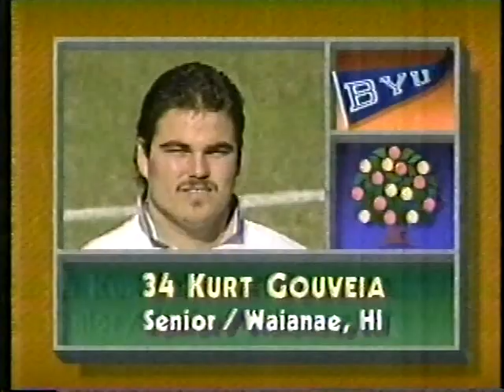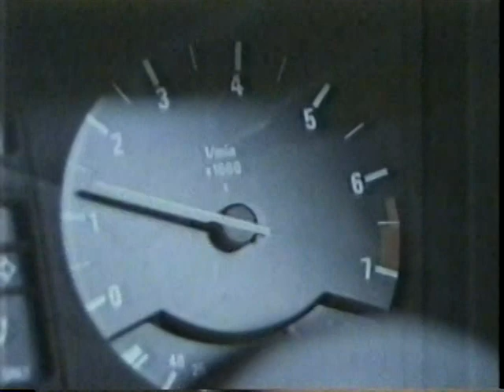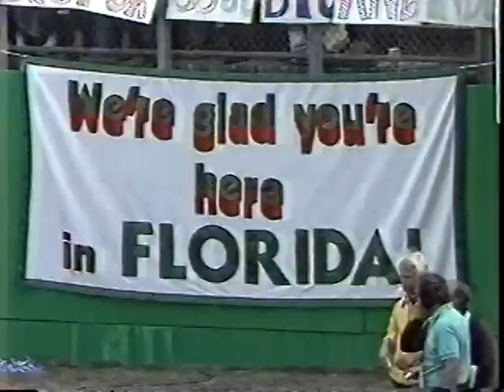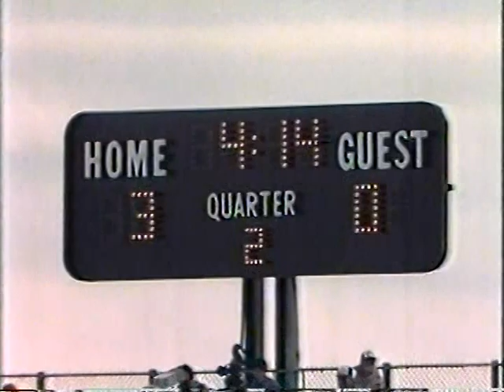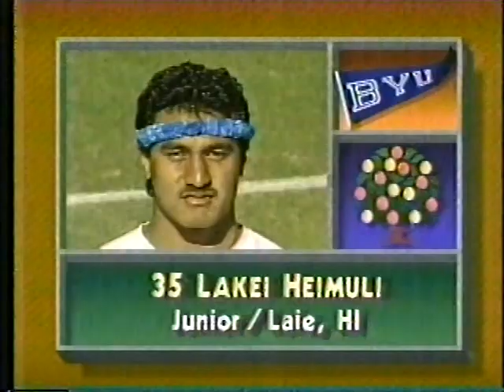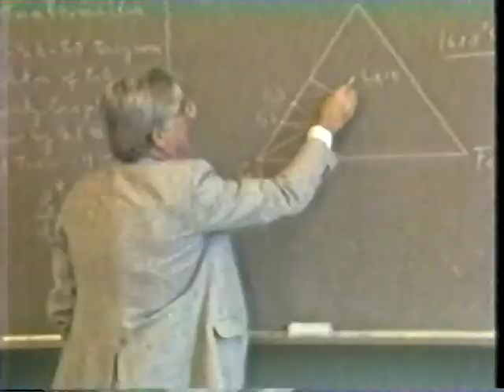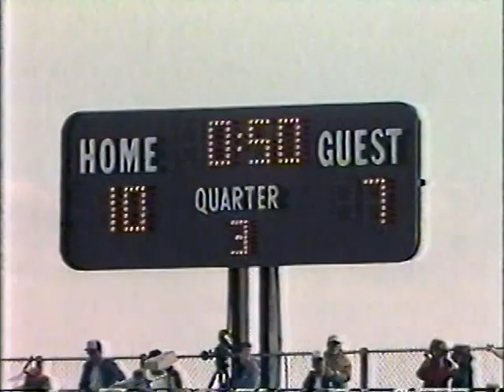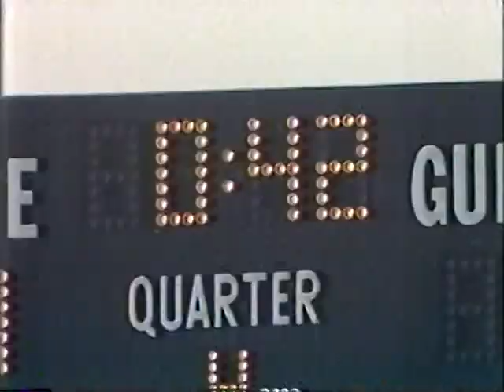1985 Citrus Bowl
This is The 12/28/1985 Citrus Bowl. it has a decent picture but the Tape it was on suffered a little from a Video Defect called Ghosting. Bascially there are some shadows in the video. I claim no rights. there were a lot of Great Players in this game.